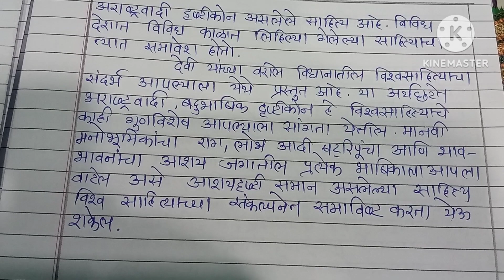राष्ट्रीय साहित्य व विश्व साहित्य या संकल्पना तुमच्या शब्दांत लिहा. M. A MARATHI- 3ED SEM - YCMOU